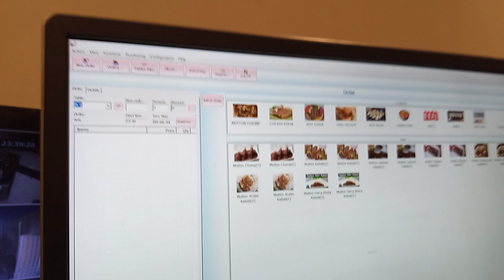Once Again Ipos ko cancell krwaya Paragon City Lahore Main.